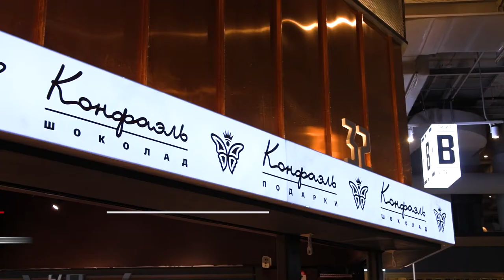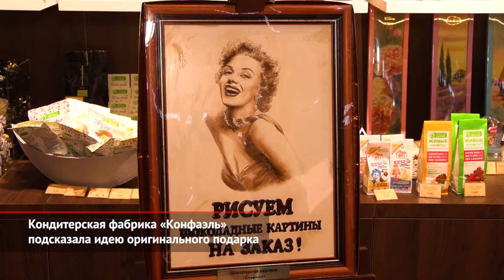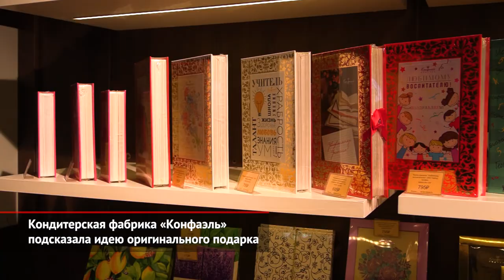Кондитерская фабрика «Конфаэль» подсказала идею оригинального подарка | Новости с колёс №1079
Что подарить автомобилисту, чтобы презент оказался одновременно полезным, оригинальным и запоминающимся? Можно преподнести видеорегистратор, автопылесос, набор путешественника, курс повышения водительского мастерства. Или же, абстрагируясь от автомобильной тематики, заказать портрет или композицию из шоколада. Такую услугу предоставляет, к примеру, кондитерская фабрика «Конфаэль».